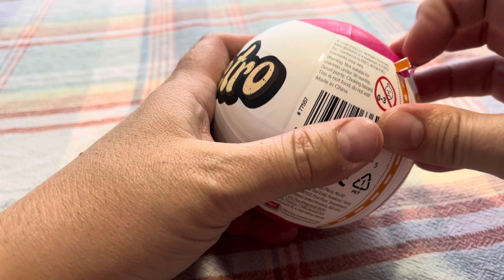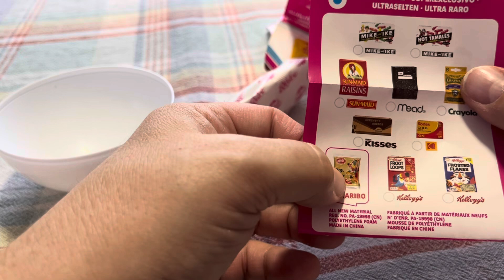Opening Zuru mini brands retro